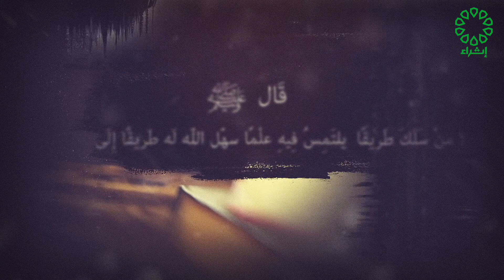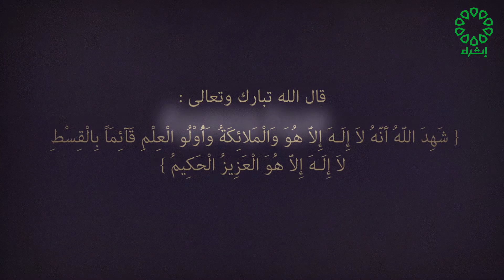برنامج سيرة ومسيرة : 7-5-2021